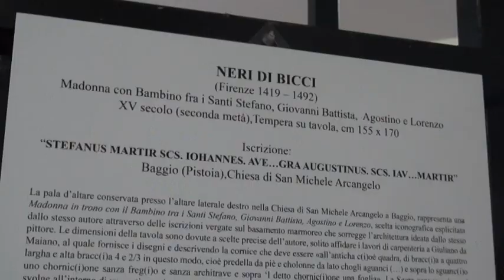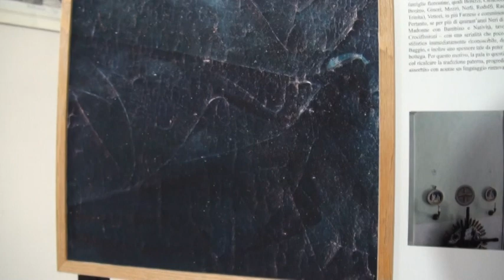A BAGGIO IL PROGETTO CONVERSUS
Alla Pro Loco di Baggio è stato inaugurato "Conversus", esposizione di foto dedicate a un antico e prezioso dipinto da sempre conservato nella chiesa del piccolo paese. Un progetto che culmina una ricerca storica sull'opera del 400 di Neri di Bicci.